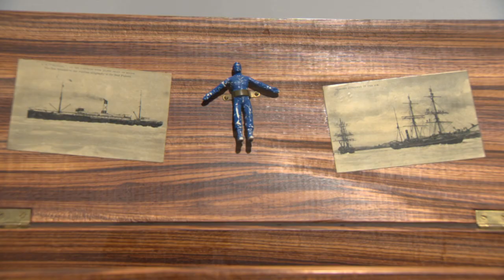H. C. Westermann | Museo Reina Sofía | StyleFeelFree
Video de la exposición “H. C. Westermann. Volver a casa” cortesía del Museo Reina Sofía.